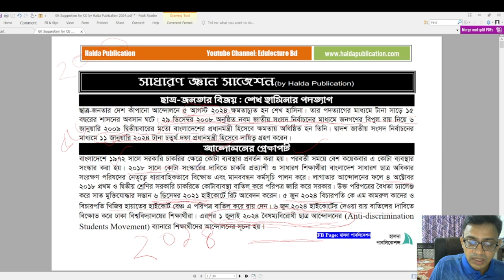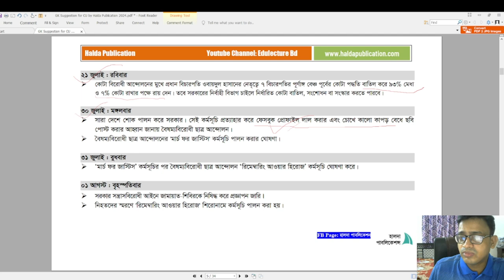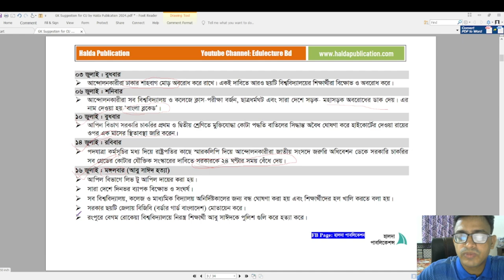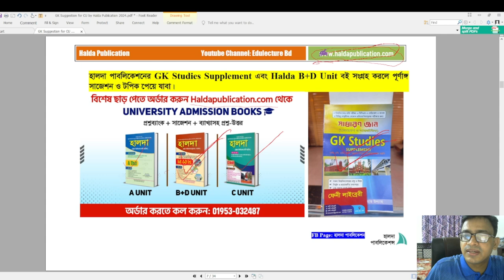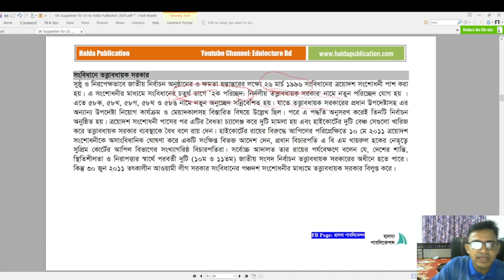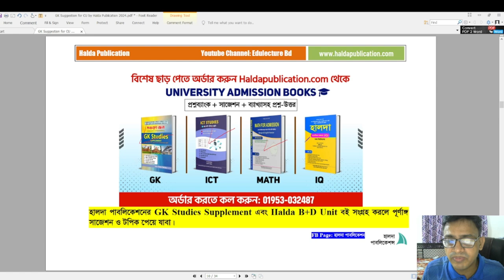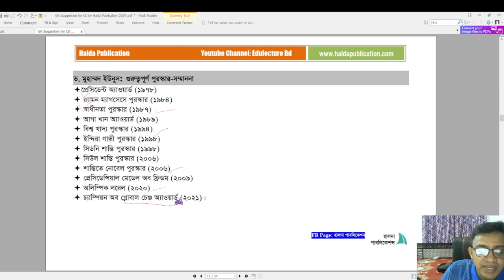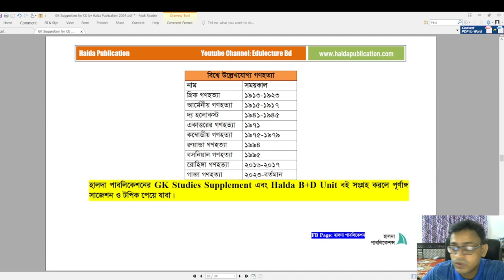General Knowledge Lecture 01 | Admission Test 2024 -25 | ভর্তি পরীক্ষার সাধারণ জ্ঞান ক্লাস ২০২৪-২৫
ভর্তি পরীক্ষার সাধারণ জ্ঞান ক্লাস
ঢাবি সাধারণ জ্ঞান
চবি সাধারণ জ্ঞান
CU GK DU GK MEDICAL GK RU GK JU GK
GK for CU Admission Test 2024-25